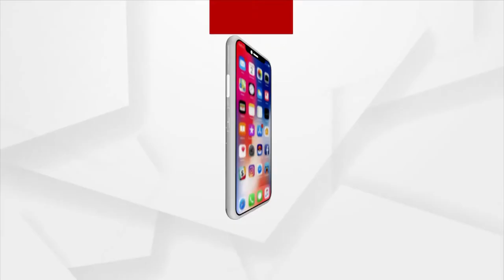ଆଞ୍ଚଳିକ ଆର୍ଟ ଗ୍ୟାଲେରୀ ଉଦଘାଟିତ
କୋରାପୁଟ ସଂସ୍କୃତି ଭବନ ପରିସରରେ ଓଡିଶା ଲଳିତ କଳା ଏକାଡେମୀ ଦ୍ବାରା ନିର୍ମାଣାଧିନ ଆଞ୍ଚଳିକ ଚିତ୍ରକଳା ଗ୍ୟାଲେରୀ ମୁଖ୍ୟମନ୍ତ୍ରୀ ନବୀନ ପଟନାୟକ ଭର୍ଚୁଆଲ ମାଧ୍ୟମର ଉଦଘାଟନ କରିଛନ୍ତି। ରାଜ୍ୟର ୫ଟି ପ୍ରମୁଖ ସହରର ଯଥା ଗଞ୍ଜାମ, ସମ୍ବଲପୁର, ଖୋର୍ଦ୍ଧା, କୋରାପୁଟ, ବାଲେଶ୍ଵର ଆଞ୍ଚଳିକ ଆର୍ଟ ଗ୍ୟାଲେରୀରେ ସ୍ଥାନ ପାଇଛି ।